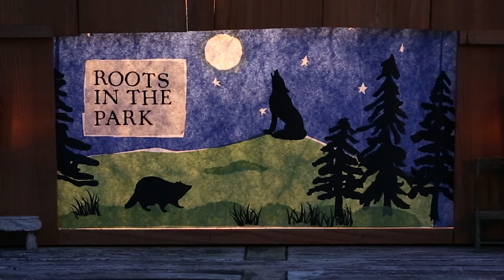Neftalí Rivera & Grupo Borikuas complete performance at Millersylvania State Park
Neftalí Rivera & Grupo Borikuas recorded this set for Roots in the Park in the Taylor Barn at Millersylvania State Park’s Environmental Learning Center in October 2020. For more information about Neftalí Rivera & Grupo Borikuas,

The crankie and fiddle tune introduction were produced and filmed by Sue Truman and Doug Plummer.
The production team behind Roots in the Park included Makaela Kroin and Jens Lund on cameras, Michael Kleven on microphones, and audio postproduction by Will Kleven.

Roots in the Park is made possible by generous funding from the National Endowment for the Arts and the Washington State Park Foundation. If you enjoy programs like these, consider purchasing the Washington State Parks license plate!